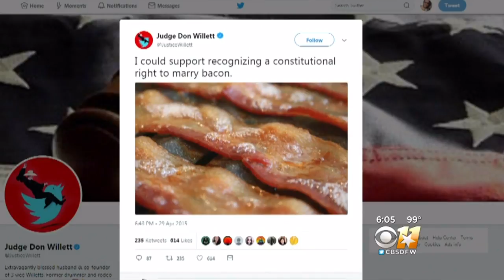Trump Could Pick Texan For Supreme Court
Judge Don Willett -- the only Texan on the list of President Trump's potential Supreme Court picks -- has served on the U.S. Court of Appeals for the Fifth Circuit, for nearly six months now.